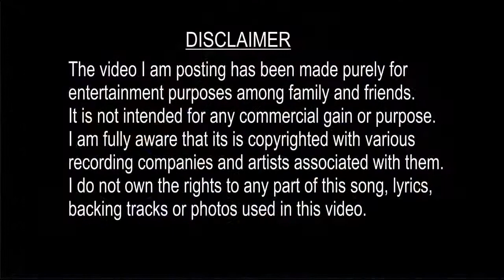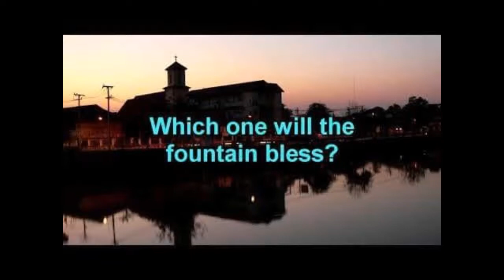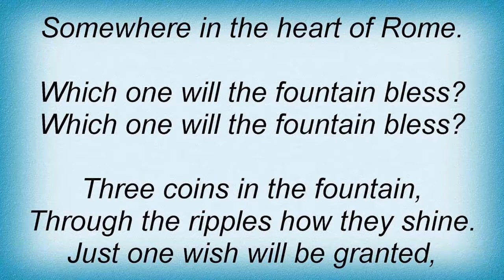THREE COINS IN THE FOUNTAIN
A Classic .THREE COINS IN THE FOUNTAIN. I wonder how many of you know this. If you do, you are in my age group !